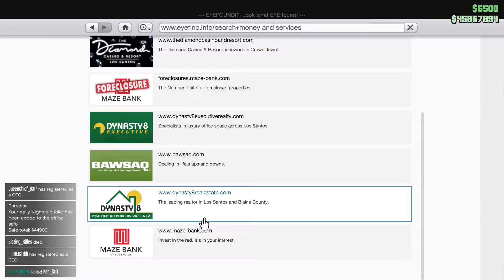GTA V Online Funny Moments: Drag Race